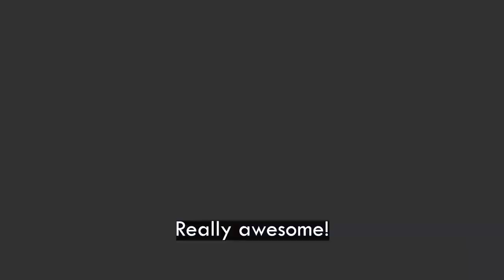Venäläinen Suomi, Helsingin KAIKKI Venäläiset kasarmit (ja enemmän!)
Kuvaan Suomen venäläisiä juuria. Tässä Helsingin venäläiset kasarmit sekä muut sotilasrakennukset. Katso myös nämä jaksot:

Näe enemmän Pietarin ja Venäjän arjesta! 2-4 kpl -Vain-jäsenille -videota/ 1,99 euroa kuukaudessa